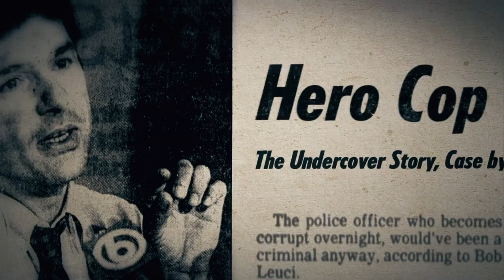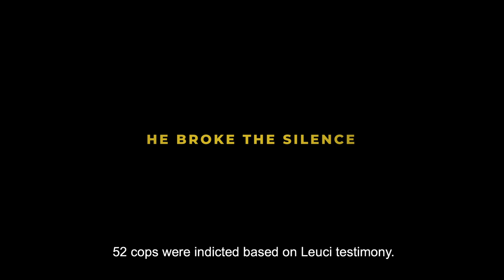Blue Code of Silence Trailer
Trailer for Blue Code of Silence (2020). Se den på Kosmorama Digital fra 8. mars.